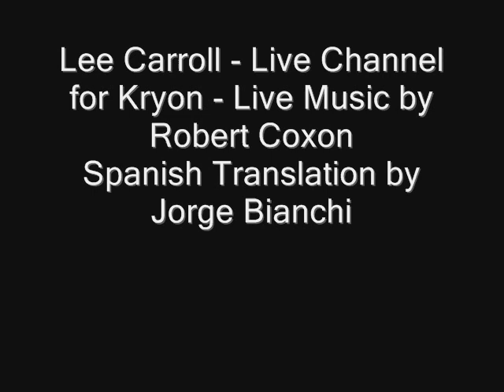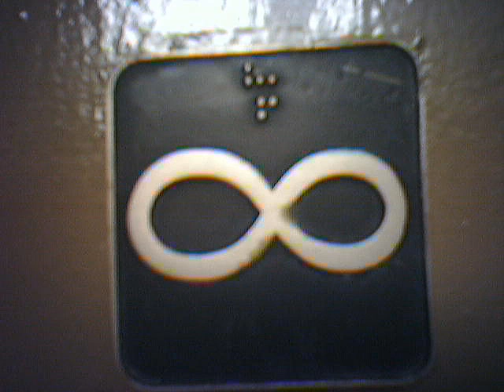Kryon Patagonia Cruise - February 3 2012 - The Big Picture - You Are Not Alone - English and Espanol